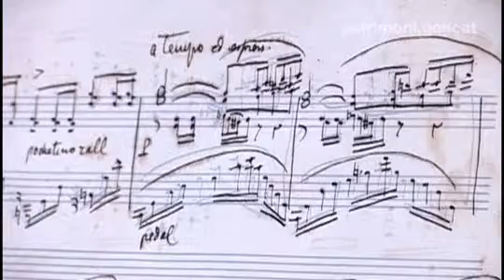El piano d'Enric Granados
La Biblioteca de Catalunya recupera l'instrument més preuat del compositor modernista